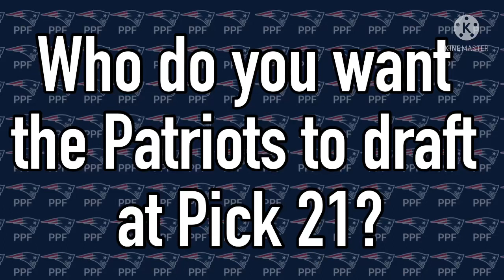10 Players the Patriots could Draft in the 1st Round | 2022 NFL Draft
10 2022 First Round Patriot Prospects

CB Andrew Booth
CB Trent McDuffie
CB Kaiir Elam
WR Jameson Williams
WR Chris Olave
MLB Devin Lloyd
MLB Nakobe Dean
OG Zion Johnson
OG Kenyon Green
OLB David Ojabo

Who will the Patriots draft at Pick 21, if anyone?